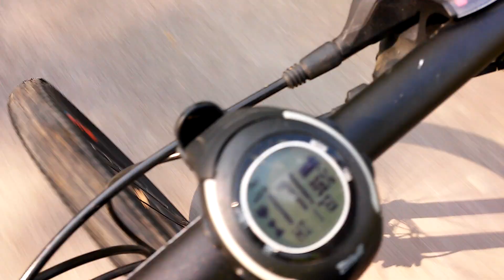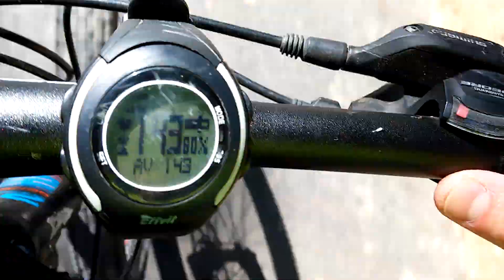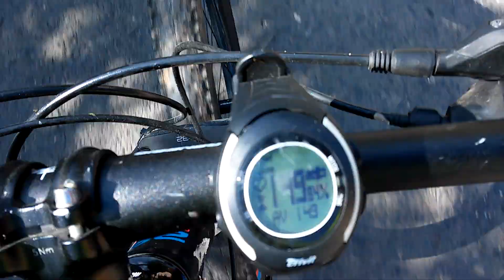Mentő szorít le a kerékpárúton